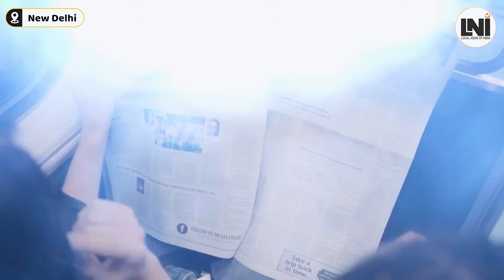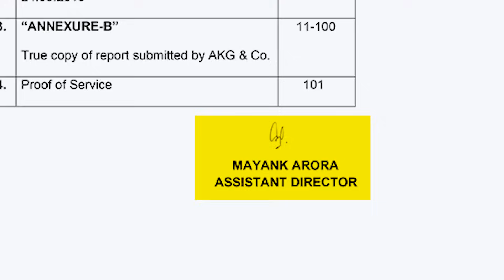ठेके पर जांच, बाढ़ में बहते सबूत | ED की दुकान की चाभी सत्ताधारी नेताओ की जेब में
LOCAL NEWS OF INDIA:: गाँव की गूँज  दिल्ली तक